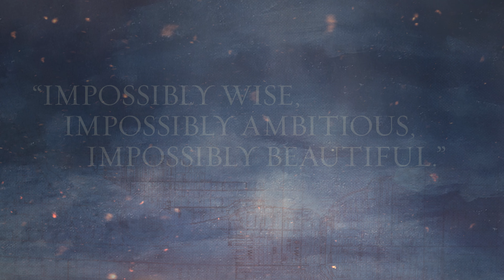The Origin Story of the Sawtelle Family, Familiaris by David Wroblewski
Familiaris by David Wroblewski

The follow-up to the beloved #1 New York Times bestselling modern classic The Story of Edgar Sawtelle, Familiaris is the stirring origin story of the Sawtelle family and the remarkable dogs that carry the Sawtelle name.

“As expansive and enlightening a saga as has ever been written.”—Tom Hanks

“Tender, ambitious, fierce, deeply human, and of course wonderfully canine, David Wroblewski’s second novel is an American tour de force…This is a big brave book that is old-fashioned in the very best sense of the word."—Colum McCann, National Book Award winner and author

It is spring 1919, and John Sawtelle’s imagination has gotten him into trouble … again. Now John and his newlywed wife, Mary, along with their two best friends and their three dogs, are setting off for Wisconsin’s northwoods, where they hope to make a fresh start—and, with a little luck, discover what it takes to live a life of meaning, purpose and adventure. But the place they are headed for is far stranger and more perilous than they realize, and it will take all their ingenuity, along with a few new friends—human, animal, and otherworldly—to realize their dreams.

David Wroblewski is the author of the internationally bestselling novel The Story of Edgar Sawtelle, an Oprah Book Club pick, Barnes & Noble Discover Great New Writers selection, and winner of the Colorado Book Award, Indie Choice Best Author Discovery award, and the Midwest Bookseller Association’s Choice award. The Story of Edgar Sawtelle has been translated into over twenty-five languages. He lives in Colorado with the writer Kimberly McClintock.

Richard Poe, a professional actor for more than thirty years, has appeared in numerous Broadway shows, including 1776 and M. Butterfly. On television he has had recurring roles on Star Trek and Frasier. His films include Born on the Fourth of July and Presumed Innocent. Poe is a well-known and prolific audiobook performer and the winner of numerous AudioFile Earphones Awards.